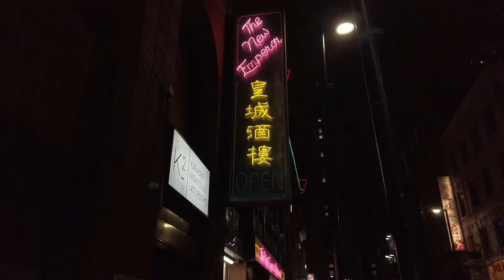Chinatown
This track was inspired by my several visits to Chinatown in London and how it was always a bubbling metropolis!

Special thanks to Pexels.com for the video clips
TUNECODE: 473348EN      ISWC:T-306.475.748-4